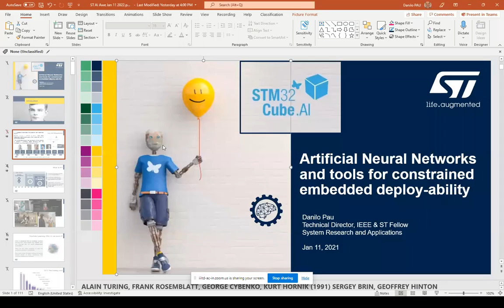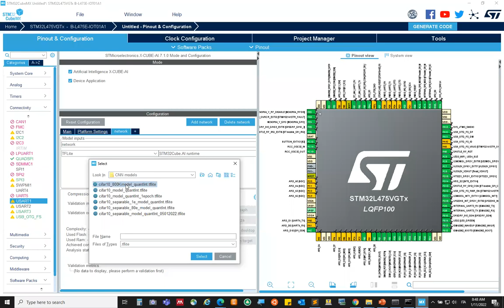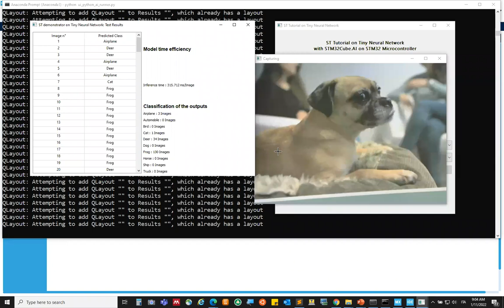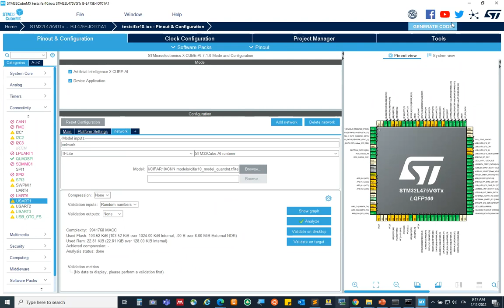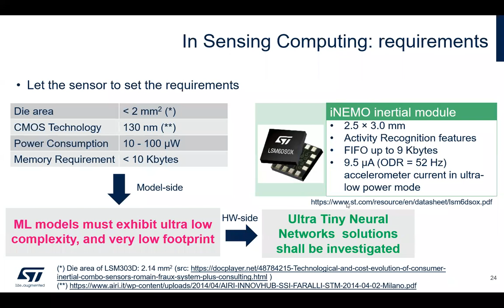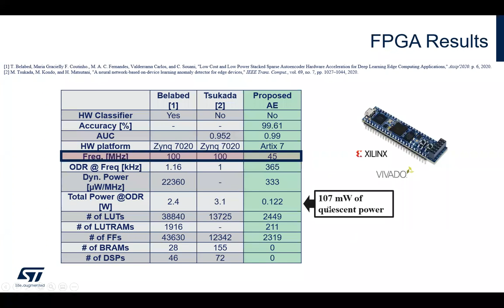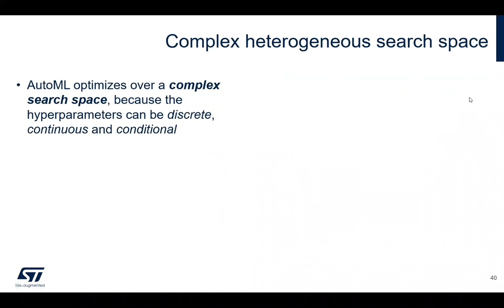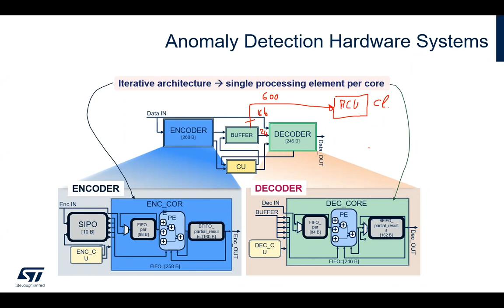IIITD FDP AI on SoC Session 5 TinyML and AutoML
IIITD FDP AI on SoC Session 1 TinyML and AutoML
Speaker: Mr. Danilo Pau, STMicroelectronics, Italy
Organizer: Dr. Sumit J Darak, Associate Professor, IIIT Delhi